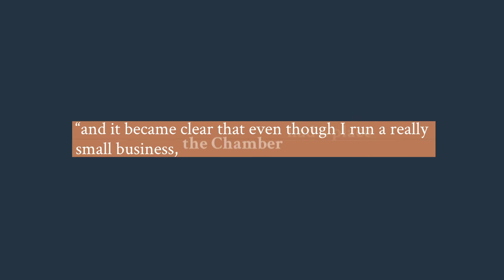"The Chamber had a place for me"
Jo Caruana, from writemeanything, Gianni Zammit from JUGS Malta, Shane Hunter, from AquaBioTech Group Technical Director, and Julian Mamo, of GasanMamo Insurance, describe their experience as members of The Malta Chamber.